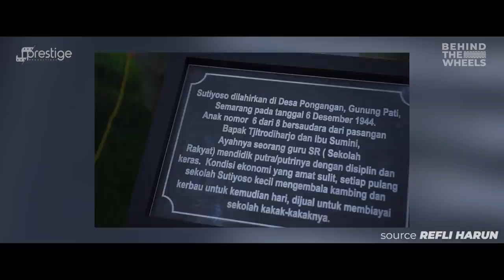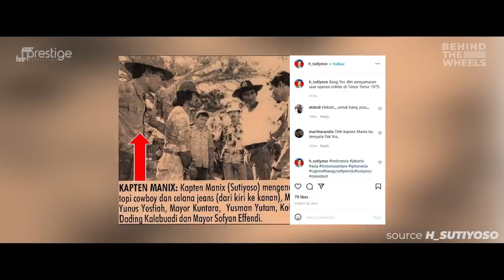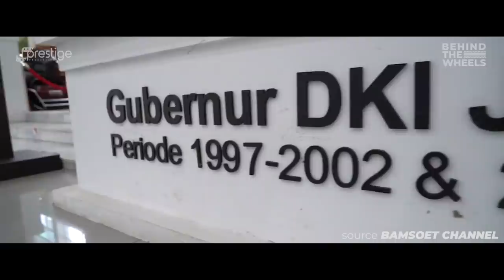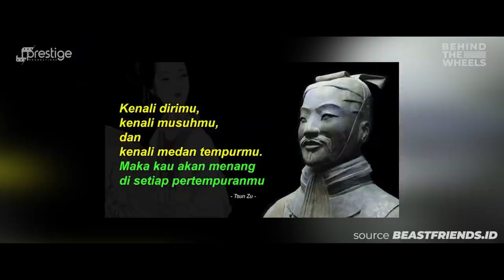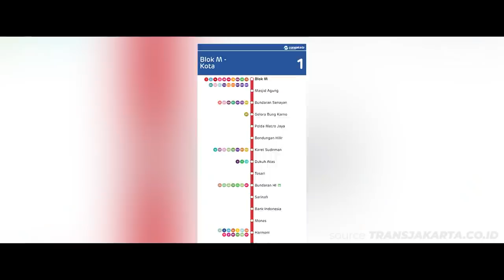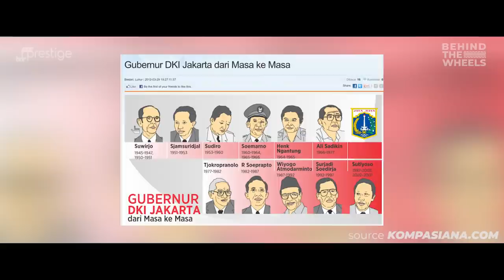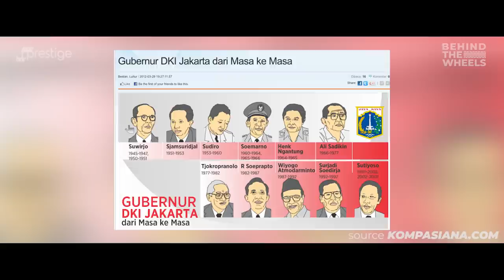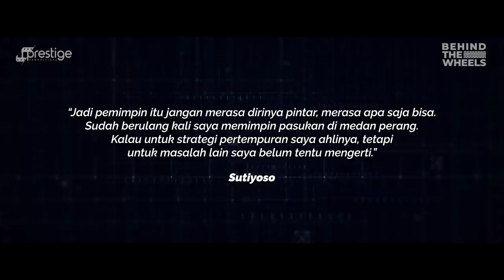RAHASIA NEGARA! CERITA MANTAN KEPALA BIN DAN GUB. JAKARTA, SUTIYOSO!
Bagaimana perjuangan Sutiyoso agar tetap konsisten di dunia politik Indonesia?